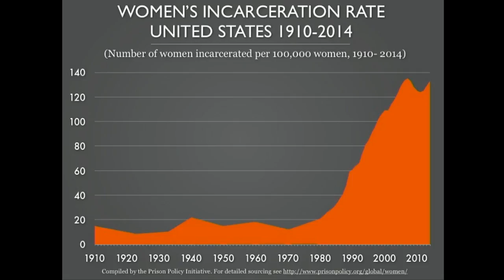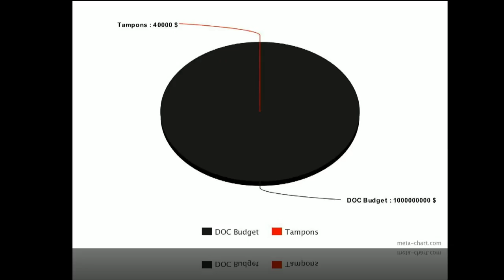Why I Supported Providing Tampons To Every Female Inmate? | Leslie Herod | TEDxCollegePark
Representative Leslie is the first African-American, LGBT candidate elected to the state legislature while capturing the highest votes for any candidate in a contested race. In a lifetime of repeatedly breaking the mold, she reveals how her personal story drives her to advocate for criminal justice reform and be a voice for those unheard in our society. Representative Leslie is the first African-American, LGBT candidate elected to the state legislature while capturing the highest votes for any candidate in a contested race.

The Colorado Democratic Party honored Representative Herod with the 2017 “Rising Star” award. Representative Herod’s extensive experience in social services, criminal justice, mental health, and anti-poverty issues has led her to be at the forefront of setting progressive policy and passing many pieces of legislation in her freshman year to the Governor’s desk. She currently serves on the House committees of Judiciary, Finance and Legal Services. This talk was given at a TEDx event using the TED conference format but independently organized by a local community.